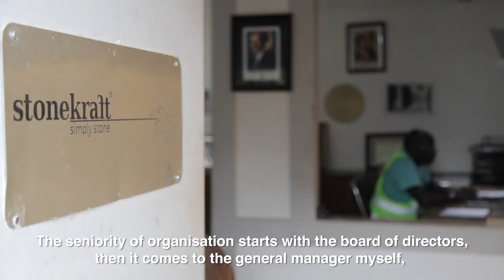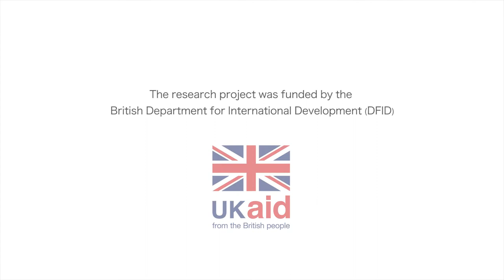DFID EIP-LIC Internal capabilities - Tilburg University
Research of Tilburg University into types into internal capabilities for innovation in small and medium sized enterprises in manufacturing in sub-Saharan Africa.